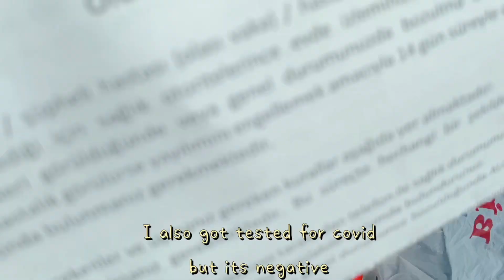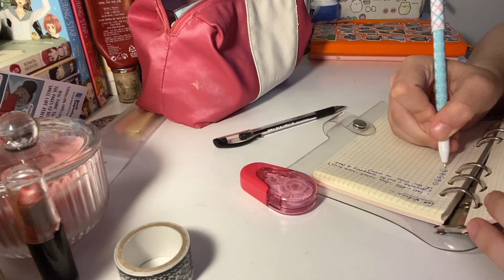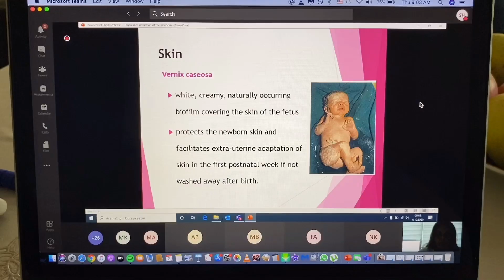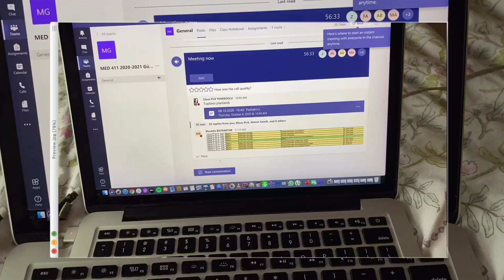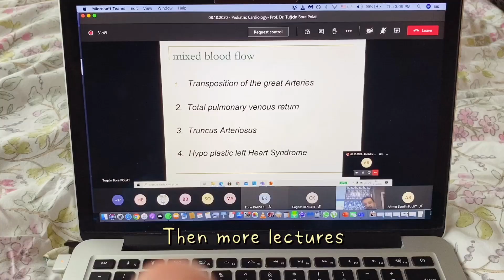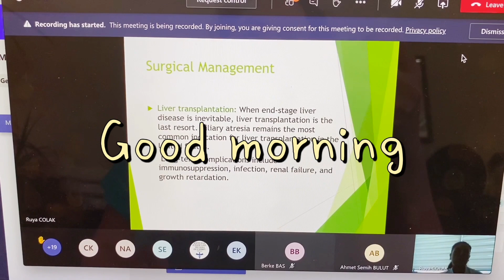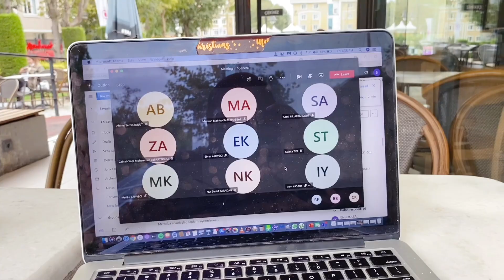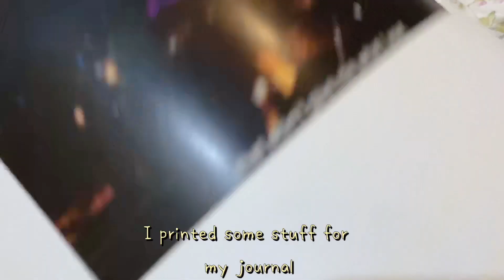1st Week Of 4th Year Med School (Pediatrics) in Istanbul In person 👩🏻‍⚕️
Hello lovely people , the new uni term just started and it's half online half practice in the hospital , tbh i've been so nervous and restless , my Turkish is really bad but i have to converse with patients so i've been kinda struggling . I hope the coming weeks will be better 🙃

M U S I C  :
Wataru Fujiwara - Lost Memory
meeko - woke up
a l e x - I cant see their beauty through their fear
james harris - sweater weather
Kyoshin - Blurry Nights